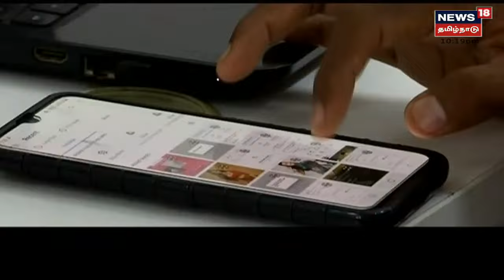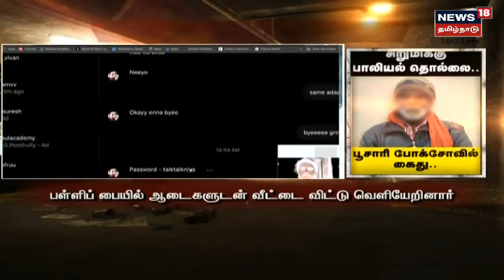Crime Time | சிறுமிக்குப் பாலியல் தொந்தரவு - சிக்கிய பூசாரி | Kodaikanal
க்ரைம் டைம் | கொடைக்கானலில் பள்ளிச் பள்ளிச்சிறுமியை கோயிலில் அடைத்துவைத்து பாலியல் சீண்டலில் ஈடுபட்ட பூசாரி போக்சோ சட்டத்தில் கைது செய்யப்பட்டுள்ளார்.இது குறித்த கூடுதல் தகவல்களை தருகிறது நியூஸ்18 தமிழ்நாடு க்ரைம் டைம்

Mon Jan 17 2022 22:33:02